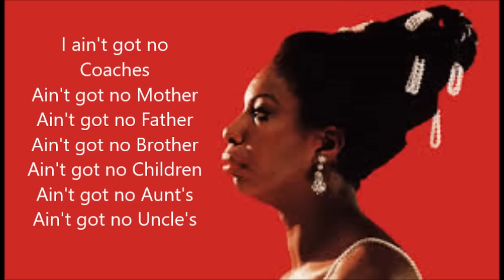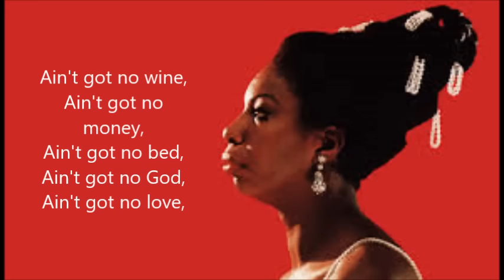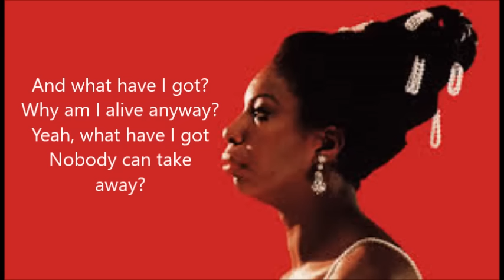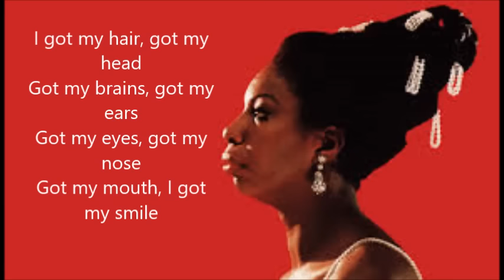Ain't Got No - I Got Life - Nina Simone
Ain't Got No - I Got Life -  By- Nina Simone

Some error in translation